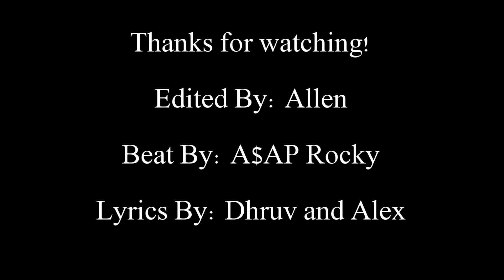SMG - Guatemalan Fire (History Rap on Coup D'etat)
Our History video project/rap on the Guatemalan Civil War in 1954 and the Coup D'etat!